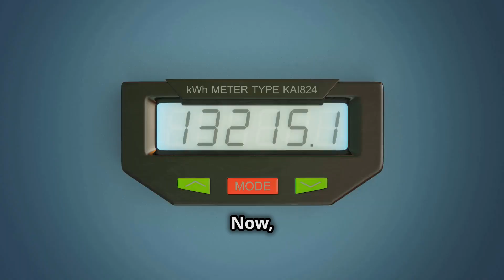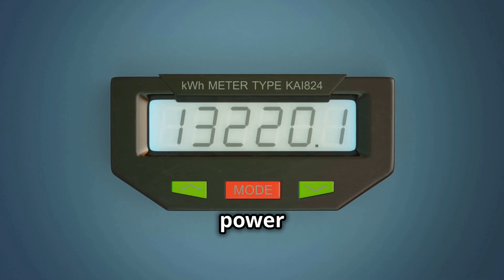AMD RX 9070 GPUs Launching March 6: What You Need to Know!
Get ready for the next big leap in gaming performance! In this video, we dive into everything you need to know about AMD's RX 9070 GPUs, rumored to launch on March 6, just a day after NVIDIA’s RTX 5070. We’ll break down the latest specs, performance potential, and what those rumored 900W power supply requirements really mean for gamers and PC builders alike. Whether you’re an avid gamer or a tech enthusiast, this launch could redefine your gaming experience. amd amdgaming amdgpu rx9 #9070

Sapphire 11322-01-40G Nitro+ AMD Radeon RX 7900 XTX Vapor-X Gaming Graphics Card with 24GB GDDR6, AMD RDNA 3

Uncover incredible deals and embrace a seamless shopping spree on Temu! 😊
GIGABYTE RX 7800 XT GAMING OC 16G, Radeon RX 7800 XT Overclocked 16G, GDDR6, PCIE4.0, 256bit, 19.5Gbps, Desktop GPU, AMD Graphics Card

Boost your productivity anywhere with the Mobile Pixels TRIO: portable, versatile, and perfect for multitasking!

RexingUSA M2 MAX 2-Channel Mirror Dash Cam 4K + 1080p with Wi-Fi & GPS

"Unlock tailored rewards, including up to $1,500 or a $100 PlayStation gift card—start earning with deals you choose today!"